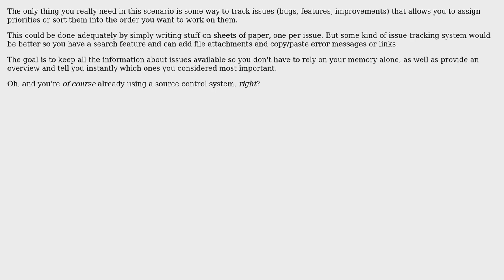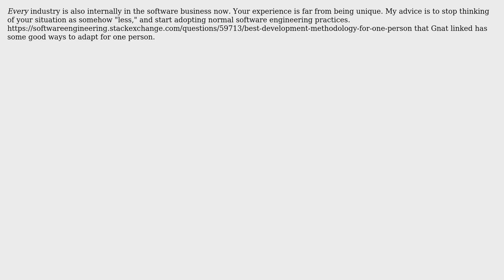Software Engineering: Development method for casual developer in this industry (3 Solutions!!)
Software Engineering: Development method for casual developer in this industry

With thanks & praise to God, and with thanks to the many people who have made this project possible! | Content (except music & images) licensed under CC BY-SA | Music | Images & others | With thanks to user Michael Borgwardt user Maxime user Martin Maat user Karl Bielefeldt and the Stack Exchange Network Trademarks are property of their respective owners. You are responsible for your own actions.